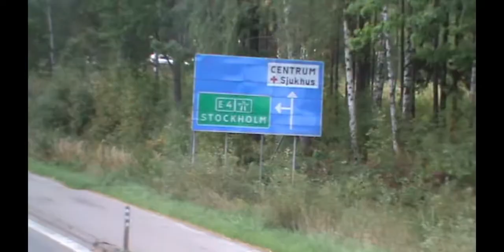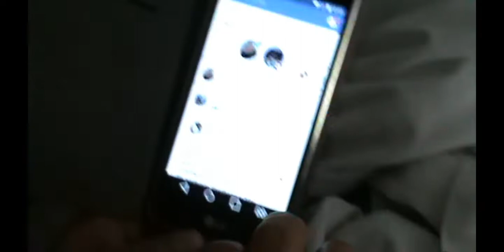Grona2018 - Sthlm, tAKiDa i my